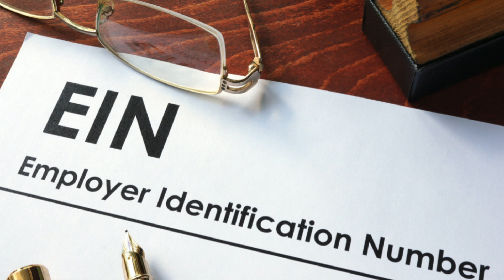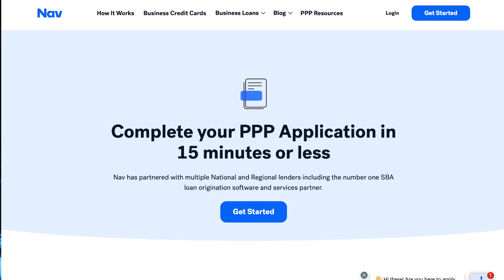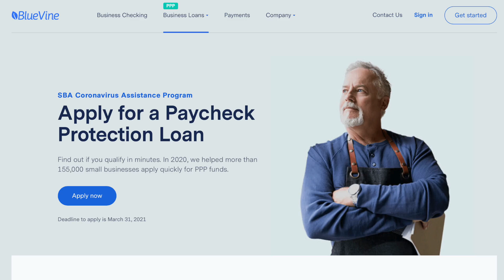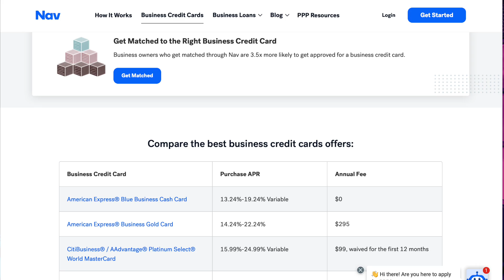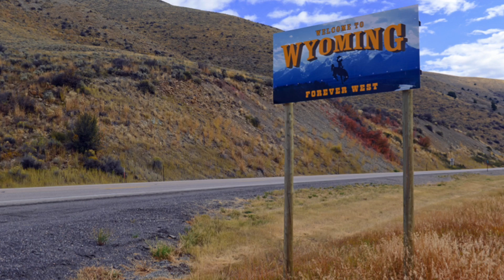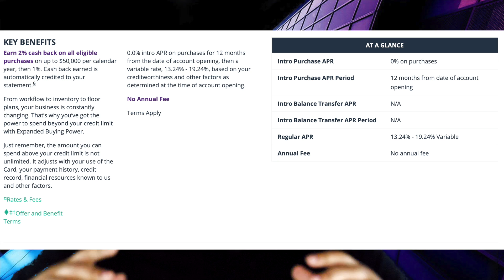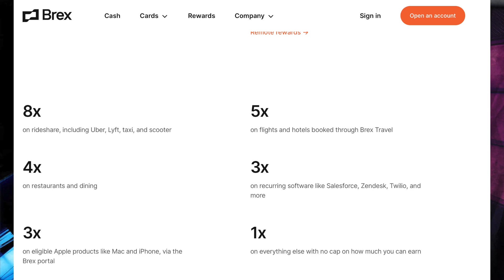How to Build Business Credit Fast: The Quick & Easy Way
After watching this video you will know the steps you need to take in order to develop your business credit score quickly.

Sign up with WeBull using the link below and get 2 stocks valued up to $1400!

Need tips getting started on personal credit? Check out my top 3 best credit cards to get started video by clicking this

Business credit is great because it helps you protect your personal credit being that they're two separate things. Your personal credit score is linked into your social security number and your name. While your business credit is linked to your business entity and separate tax ID number.  you can get competitive loans with better interest rate offers, and you will be able to do it for this business, a business' credit score does not apply to other businesses. Each business is like its own person or existence and should be treated as such.

It is very important that you establish business credit because it could be that one time in the future you and your business may have trouble with funding things like operations or a great idea that can help your business scale much bigger. With business credit, it helps you leverage cheap debt so that you will be able to make a business investment that will return more money back into the business and hopefully you will be able to pay off your business debt quickly.

There will be three main business credit  bureaus that will be evaluating your credit score which include Dun & Bradstreet, Experian and Equifax. Each bureau uses different methods to calculate how much your business credit score will be.

Dun & Bradstreet use PAYDEX, which uses a scale from 1 to 100 based on the business' payment history. That means you better pay your debt on time!

Equifax takes three things into consideration in order to determine if your business is capable of paying debt, which is paying on time, whether you're capable of paying on time and how likely it may be that your business closes.

Experian uses a tool called intelliscope plus, which calculates your score on a scale of 1 to 100, and it takes factors such as how many years you have in business, how well your business payment history is, how many new lines of credit you have opened for your business and how many time you have smashed the like button for the Youtube Algorithm.

You can use websites like Nav.com to check on your credit scores and reports, this website will help clear any confusion you may have on business credit, and you will even be able to apply for the PPP loan on the Nav website. Not only that, but they have an entire section of their website that is dedicated on recommended business credit cards. I would recommend that you click on each one so that you can see what rewards and offers you feel you can leverage with your business. Also, there is a section for anything that would you need to know about business loan like micro loans, SBA loans and start up loans.

Before you can get started with business credit you got to make sure that your business has been registered and the you have registered a DUNS number. The DUNS number is just a number to identify your business quickly when your business credit is being reported. Links for registering your DUNS and everything else will be in the description box below. You can still get a business line of credit without getting a DUNS number, but by getting yours ahead of time, it will definitely speed up the process.

The easiest ways to get started with your business credit is to apply for a small business loan or a line fo credit from a Company that reports to the credit bureaus.

Ensure that you have a business checking account, I personally find azlo.com to be the website that has the simplest signing up process completely for free. All you need is your EIN, operating agreement and to have your business registration. It is very important that you keep your personal finances and personal completely separate.